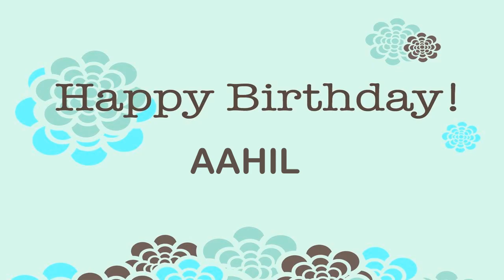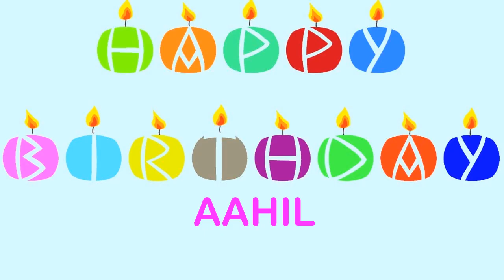Aahil Birthday Wishes & Mensajes